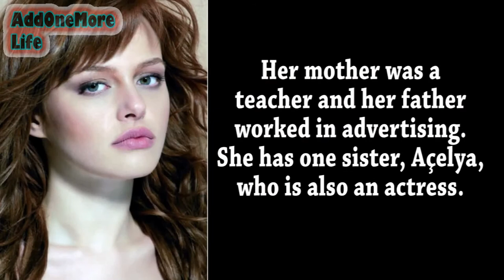Naz Elmas ○ Short Biography Lifestyle ○ Boyfriend - Family - Net Worth - Hobbies - AOM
In this channel i will upload Lifestyle, Short and Long Biography, Celebrity News, Entertainment and Fun videos regularly.
My content is based on accurate and authentic information. I do hard work and research for every video. In case you find any mistake in my video, let me know by commenting on that video i will highly appreciate your concern and i will update information on that video.